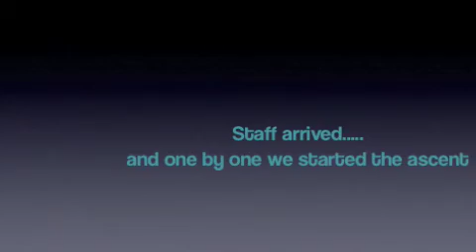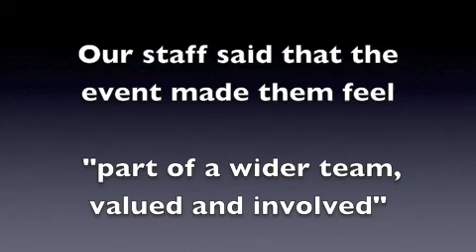OBMH climb Mount Olympus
To celebrate 'Get Moving Week' in the run up to World Mental Health Day (October 10th) OBMH held a sponsored stair climb in Cowley Headquarters. Staff and visitors all contributed to a 2919m climb, which took us to the top of Mount Olympus.